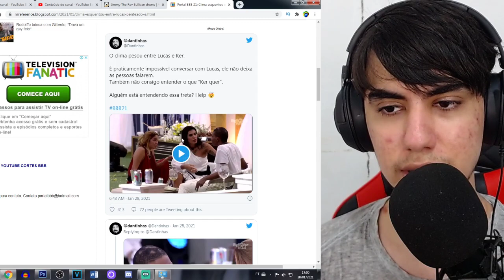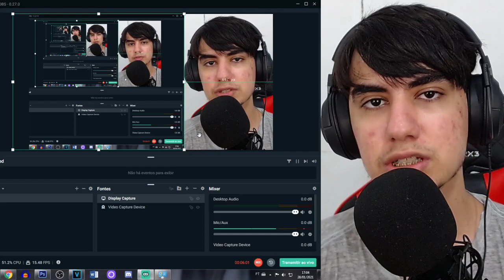PANCADARIA NO BBB! Kerline CHORA após bater boca com Lucas! Lucas acusa ela de RACISMO! Veja o vídeo